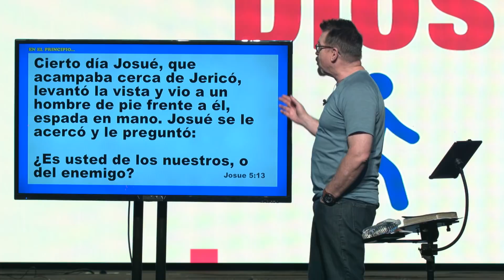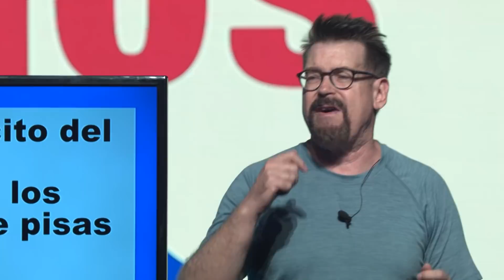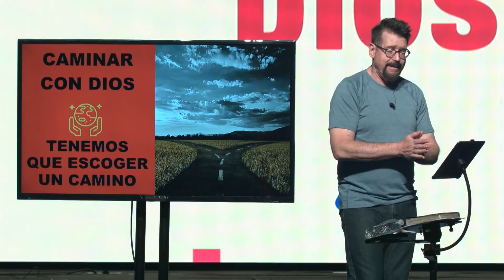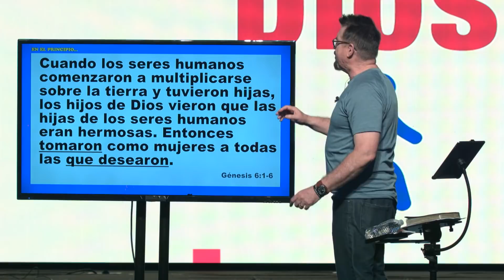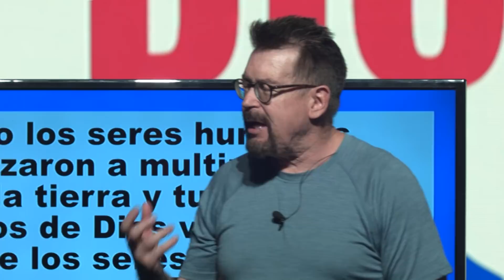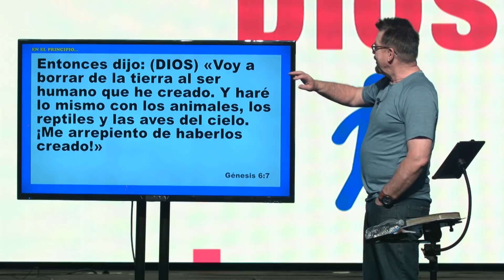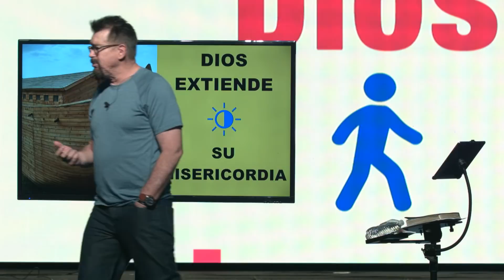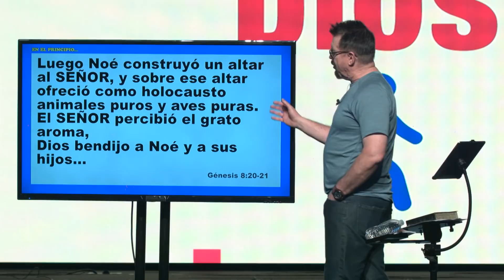Chris Richards - EN EL PRINCIPIO 3: Caminar Con Dios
Hoy continuamos con la serie "En El Principio", Chris Richards nos comparte el tema "Dios Es Bueno".
Nuestra naturaleza proviene de la soberanía de Dios, por lo tanto tenemos que caminar conforme a sus principios y no perder la identidad de hijos.

Este mensaje confrontará nuestra manera de conducirnos, pero es el fundamento de una vida de bendición y éxito.